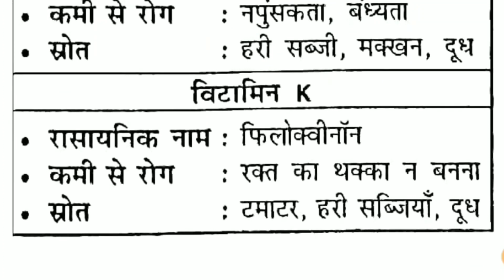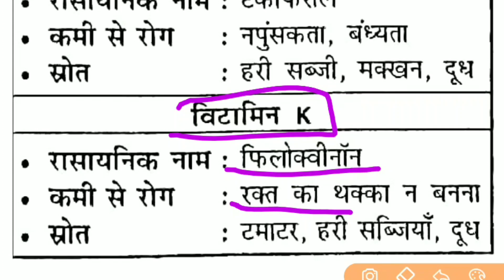सभी विटामिन का रासायनिक नाम | विटामिन के कमी से होने वाले रोग | Chemical Name of Vitamins